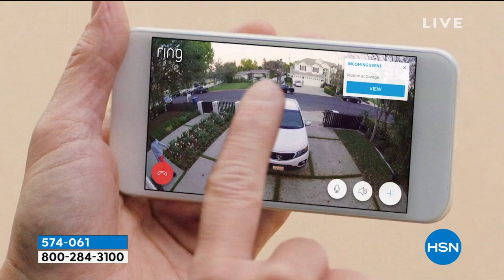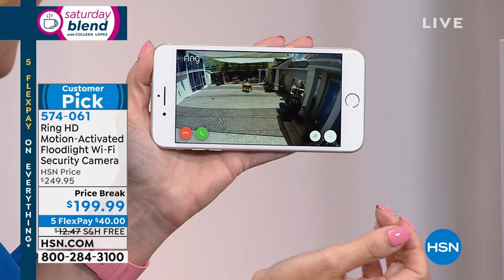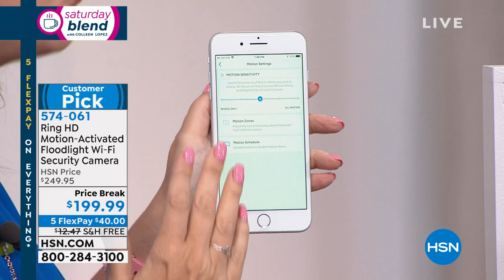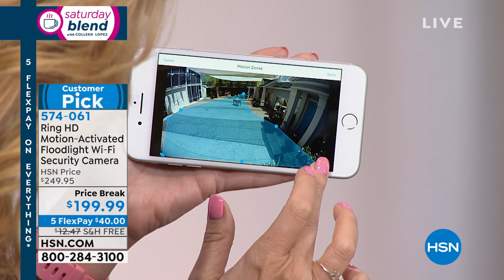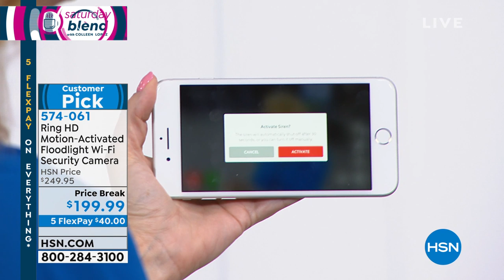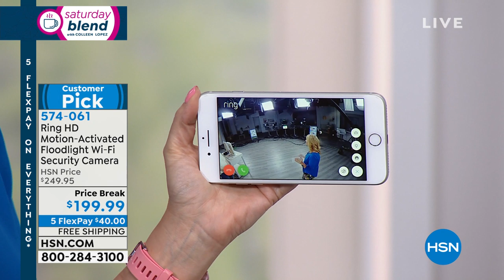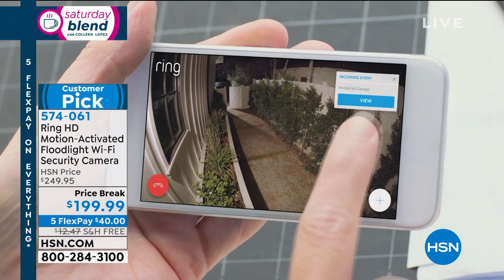Ring HD MotionActivated Floodlight WiFi Security Camera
Ring HighDefinition MotionActivated Floodlight WiFi Security Camera
Get serious about security with Ring. The Ring Floodlight Cam is an highdefinition WiFi security camera with builtin floodlights, twoway audio and a siren alarm. You create and customize your own motion zones, so you can focus on the most important areas of your yard. When anyone enters your motion zones and triggers your motion sensors, you'll get an instant alert on your phone and tablet. Answer the alert, and you can see, hear and speak to people on your property from anywhere. And if you catch a suspicious person at your home, you can sound the 110decibel alarm to scare them away. It doesn't get more serious than that.

    Floodlight cam
    Mounting bracket
    Hardware set
    Screwdriver
    Nutdriver bit
    Drill bit
    Quick start and installation instructions
    Light switch stickers
    Decal